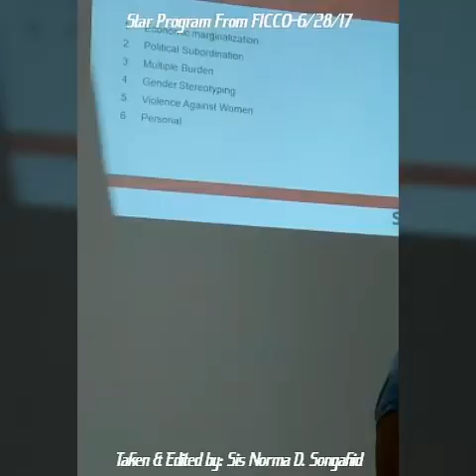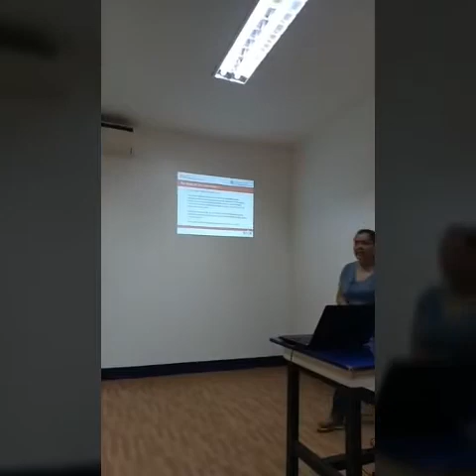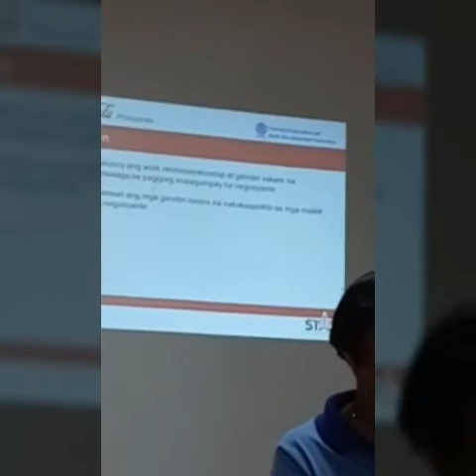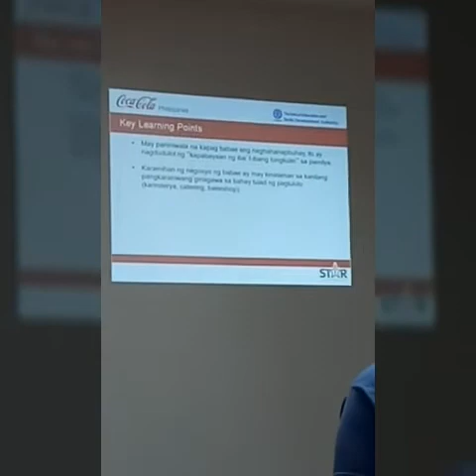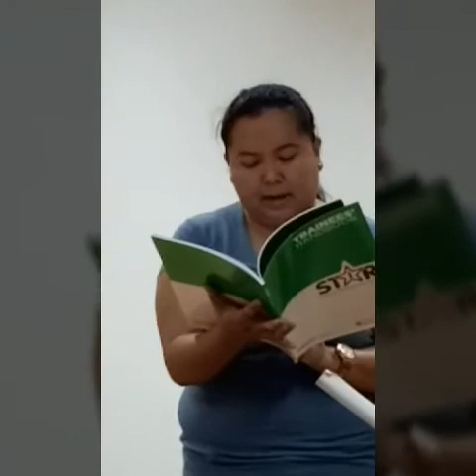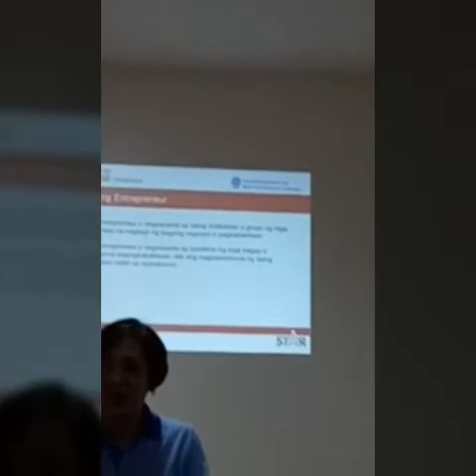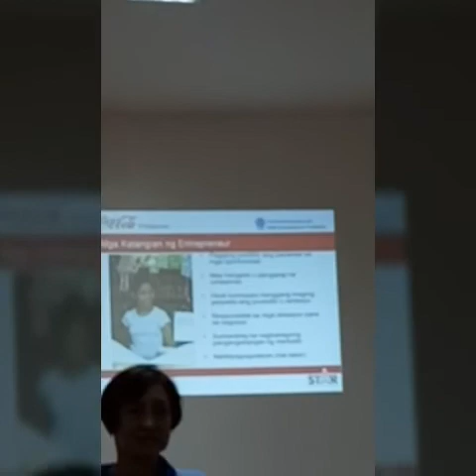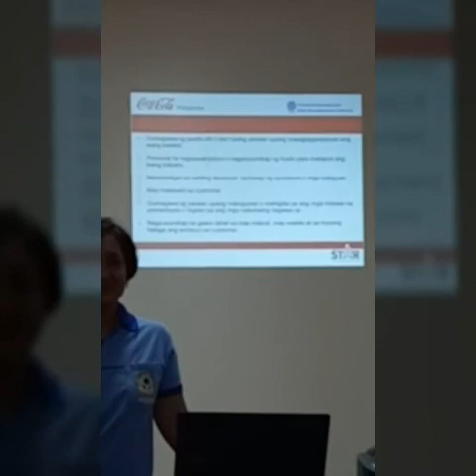Star Program From FICCO-6/28/17 by Sis Norma D. Songahid